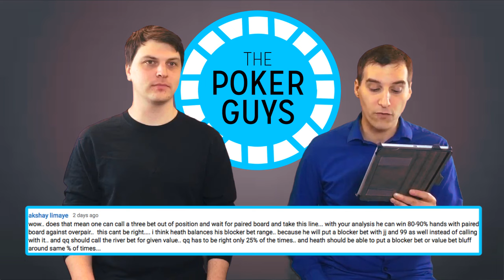You Comment, We Respond: Baffling WSOP Hand / Head Scratcher / Quads at Aussie Millions